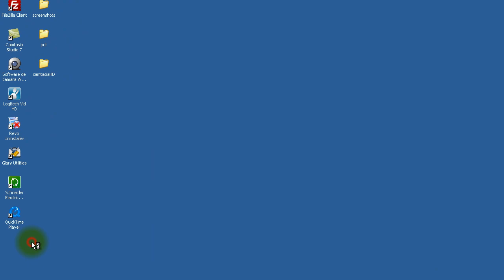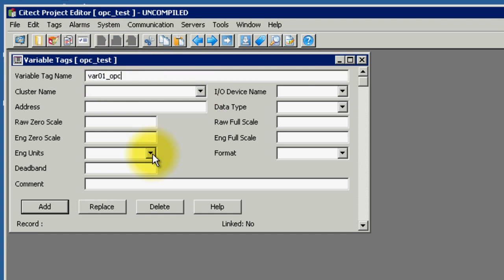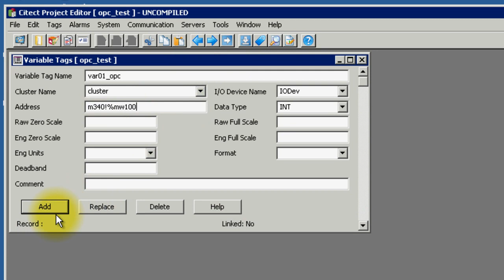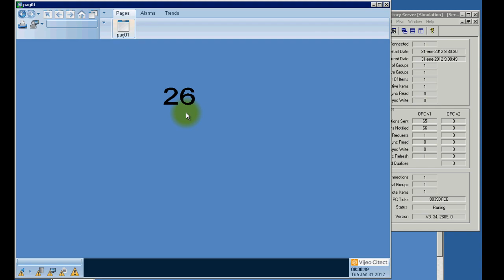Schneider Electric. Configuración de Vijeo Citect comunicando por OPC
Schneider Electric. Vijeo Citect configuration for Schneider devices with OPC driver